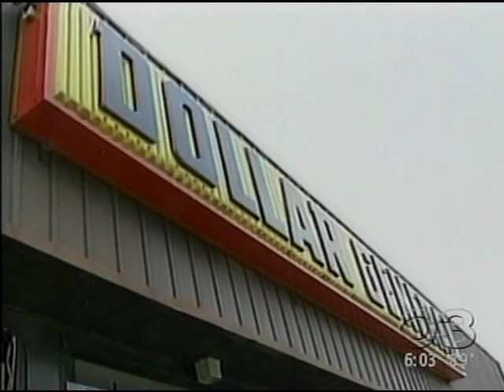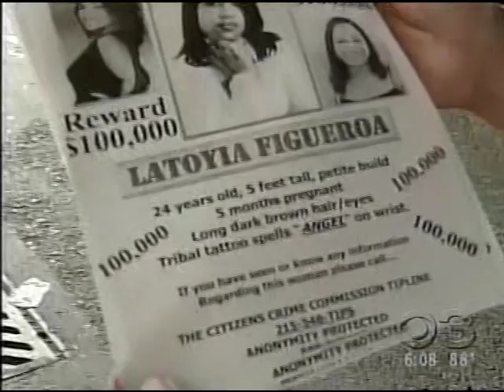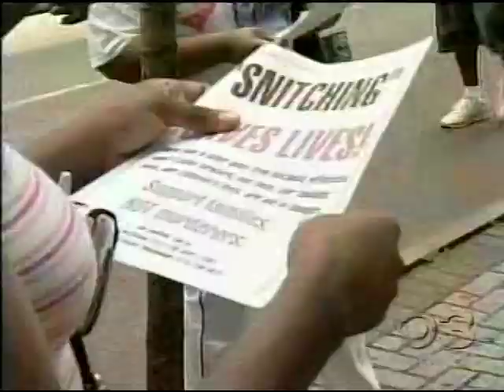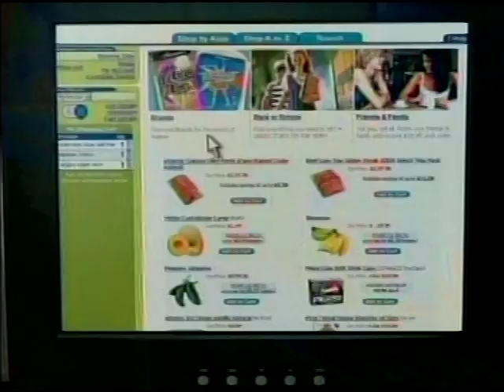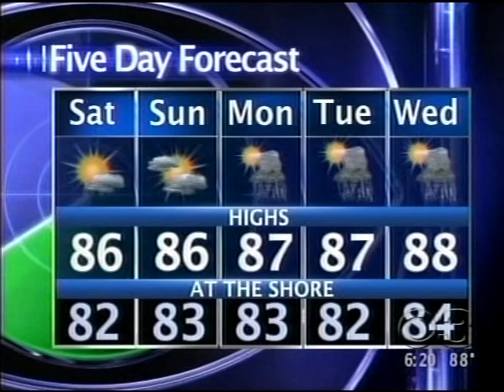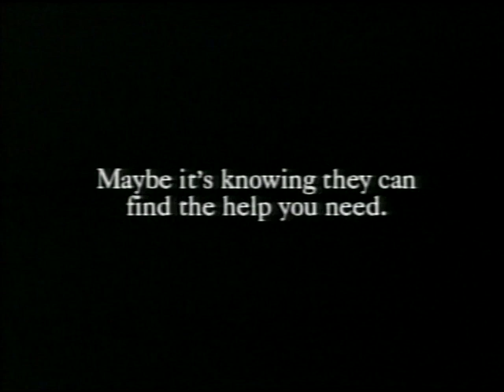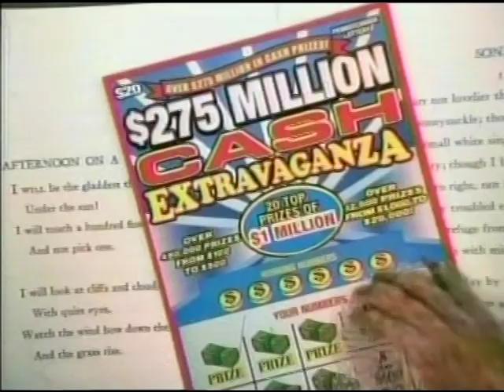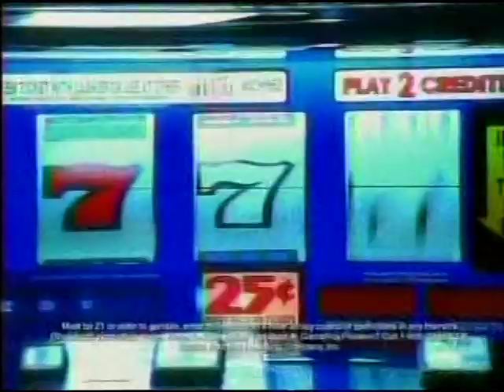KYW-TV 6pm News, August 5, 2005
Weeknight newscast from the CBS O&O in Philadelphia, PA. Most commercials were included.